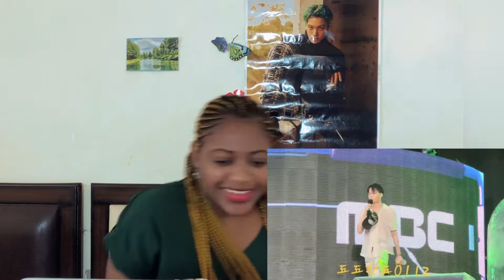Reacting To KAI / ‘WATERBOMB’ PERFORMANCE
Hi~~

Reaction to Kai, Kai reaction, Kai live performances